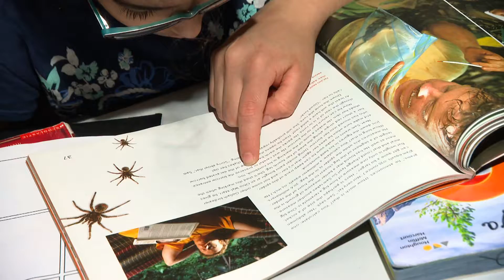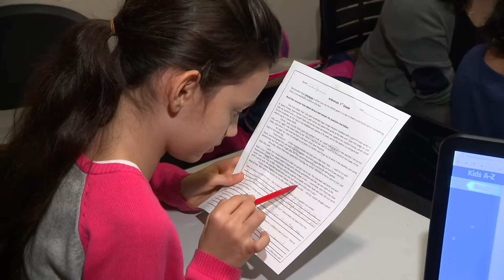Homework Help program offers kids a chance to learn and grow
Every sentence, every story, and every solution opens a new door of possibilities for these kids.

"Over there it was horrible," Abdullah described.

11-year-old Abdullah remembers what it was like at school in Afghanistan

"Whenever we didn’t do something right, they would hit kids,” he remembered.

He immigrated to the United States three years ago with his family.

"When I first came here I didn't know anything and when I started at Women for Afghan Women they taught me a lot of stuff and how to spell,” Abdullah explained.

He’s just one of the more than 50 children who take part in the homework help program at Women for Afghan Women.

"A grassroots organization working with the Afghan immigrant community and also working inside Afghanistan with victims of domestic violence," Naheed Samadi Bahram, program director, said.

The nonprofit focuses on supporting women and families, to help them gain independence and feel like they belong.

"We are here to show them that it’s their home, it’s their place to live and also making sure they’re empowered by giving them the education and the tools that they need,” she added.

They also offer several adult classes like English, driver’s ed, even yoga. And many who come here are receiving education for the first time.

“When I came here, I didn’t know that much,” Salima, a 10-year-old student, said.

But volunteers of all different ages and backgrounds come together on a regular basis to help young girls like Salima, reach their potential.

“A lot of them come from homes where the parents aren't literate in English and in our ways of teaching," Barbara Richter, a volunteer said. "So it’s important for the kids who can’t get their help at home that they get it somewhere.”

"It makes me feel very strong," Salima described. "When other people are saying girls don’t do anything but [I've learned] actually girls are very strong and they can do lots of things.”

A sense of strength and security this organization believes is crucial to have right now.

"In this time of hate, where minorities are being attacked and they feel threatened we want to make sure that they know we are here to stand in solidarity with our immigrant population," Sabena Chaudhry, program coordinator, said firmly.

While the nonprofit began for people from Afghanistan, it’s evolved into helping those from many countries like Pakistan, Syria and Bangladesh.

"It’s just nice to see that connection because we have that one common goal of making sure that every single student excels in their school,” Chaudhry said.

Giving them a chance at a future they may never have thought was possible.

"[One day] I want to be an engineer,” Abdullah smiled.